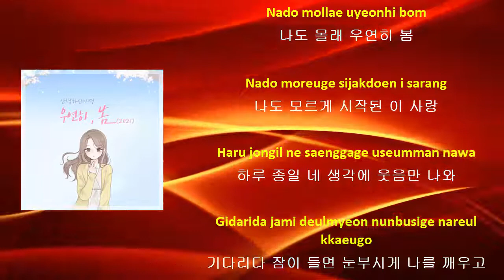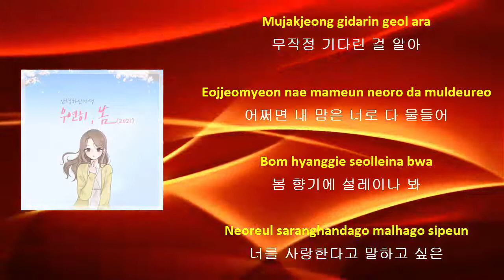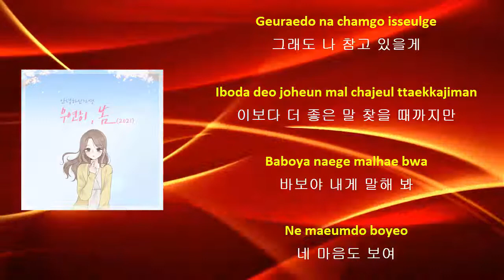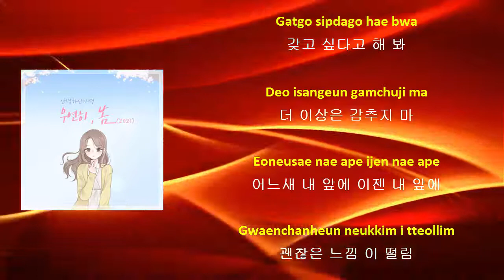Hello Ga-Young(안녕하신가영) - ​Spring Is Gone by chance(우연히 봄) (2021) Easy Lyrics